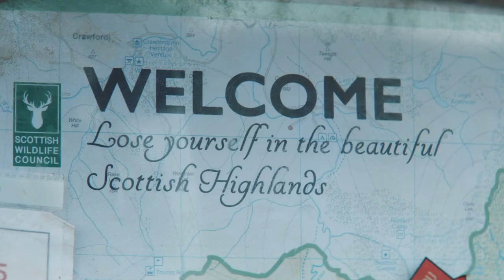Best of DJ Beatroot | Get Duked! | Prime Video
These are the funniest scenes of DJ Beatroot. You know... the root of the beat? Proper clever right?

About Get Duked!:
Dean, Duncan and DJ Beatroot are teenage pals from Glasgow who embark on the character-building camping trip — based on a real-life program — known as the Duke of Edinburgh Award, where foraging, teamwork and orienteering are the order of the day. Eager to cut loose and smoke weed in the Scottish Highlands, the trio finds themselves paired with straight-laced Ian, a fellow camper determined to play by the rules. After veering off-path into remote farmland that's worlds away from their urban comfort zone, the boys find themselves hunted down by a shadowy force hell-bent on extinguishing their futures. From writer-director Ninian Doff — making his feature debut after a slew of award-winning music videos and short films for artists including Run the Jewels, Miike Snow, Migos, and Mykki Blanco — comes an anarchic satire of generational politics, hip-hop loving farmers and hallucinogenic rabbit droppings that pits the youth of tomorrow against the status quo of yesterday. Get Duked! stars Eddie Izzard, Kate Dickey, Georgie Glen, James Cosmo and a breakout young cast featuring Samuel Bottomley, Viraj Juneja, Rian Gordon, and Lewis Gribben. Only on Prime Video August 28.